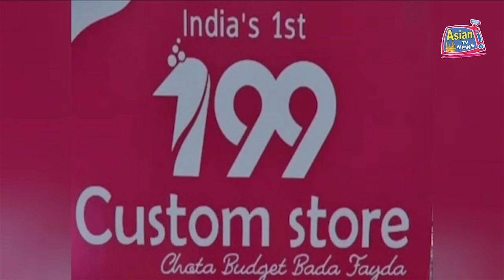MD RAHAT ALI KI JANIB SE RATION KITS TAQSEEM KIYA GAYA | ASIAN TV NEWS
MD RAHAT ALI KI JANIB SE RATION KITS TAQSEEM KIYA GAYA.